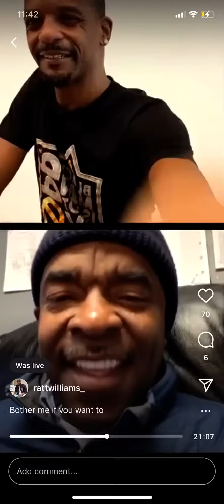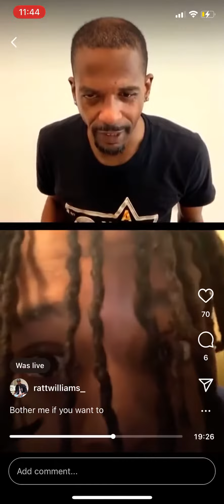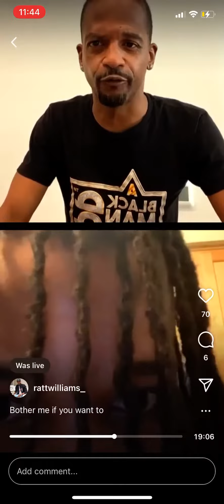*HILARIOUS* Charleston White TROLLS gang member on IG Live | "F*CK YO DAUGHTER"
Charleston White being a menace once again on IG Live.

Why settle for less when you can be greater than!